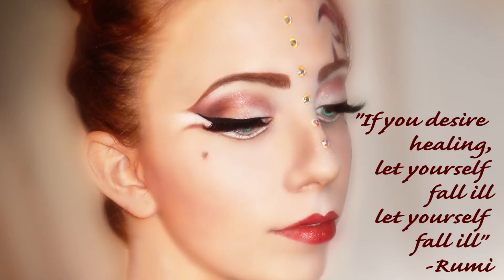Five Stages of Grief Makeup: Denial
Big thanks to my model Heather!  Without her I would not have had a face to draw on!

:{D